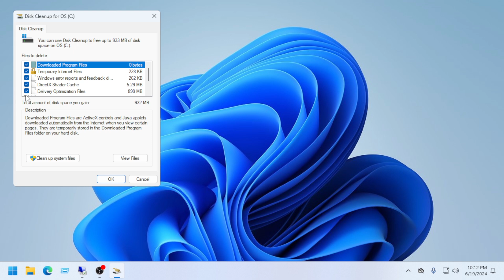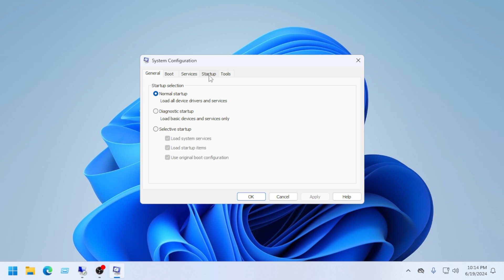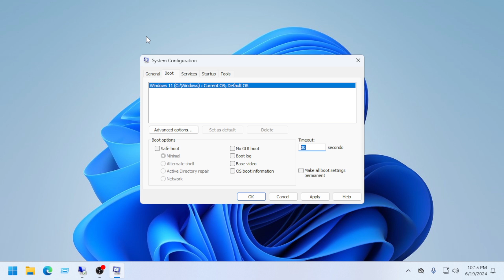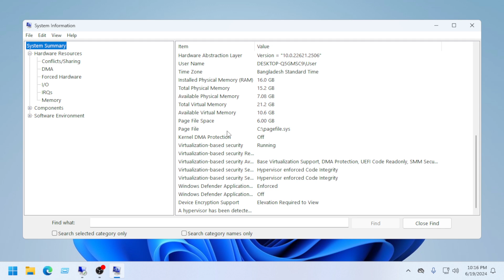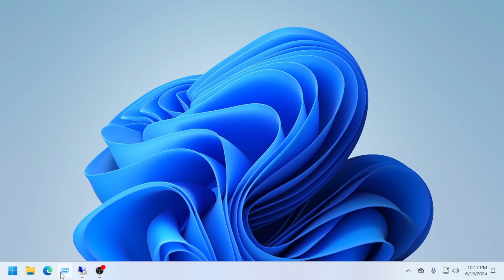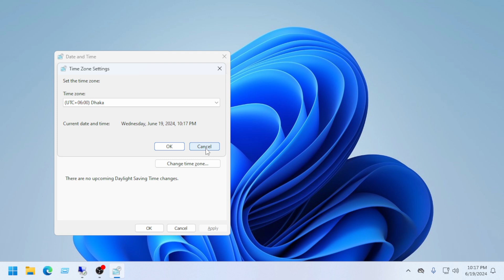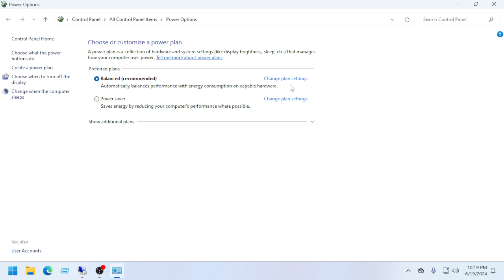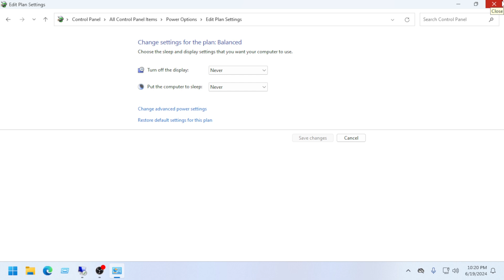9 RUN Tools😍 HAACKS Every Windows USERS Must Know | computer run command kaise kare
9 RUN Tools😍 HACKS Every Windows USERS Must Know | computer run command kaise kare

how to run java program in command prompt in windows 11
how to run a disk check in windows 11 using the command prompt
how to run command and conquer generals on windows 11
how to run command and conquer generals on windows 10
windows 10 run command not showing
run command in windows 10 clean
how to run java program in command prompt in windows 10
how to run a disk check in windows 10 using the command prompt
auto shutdown windows 10 run command

0:00 -  Video time button